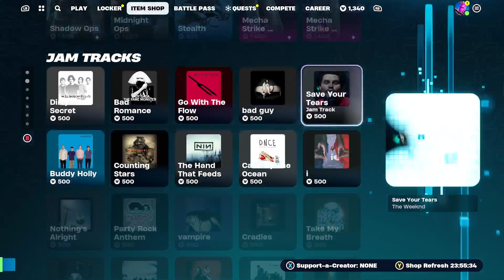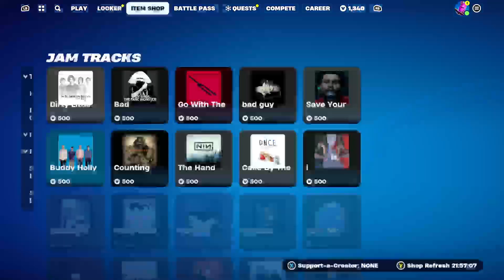First Fortnite stream of the year!